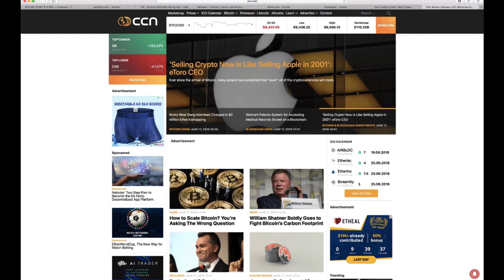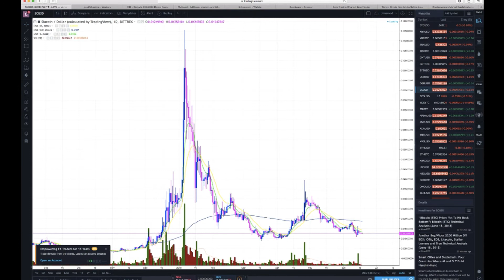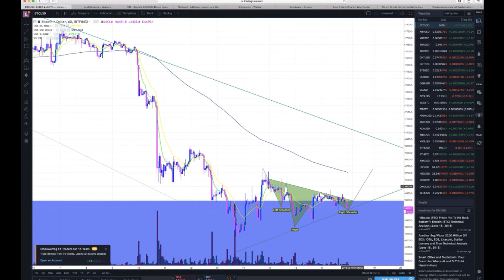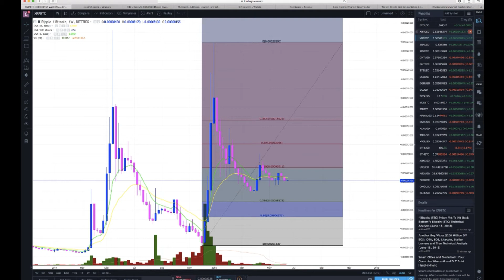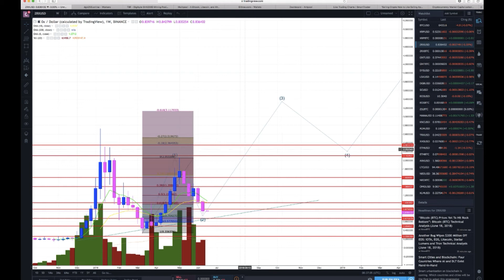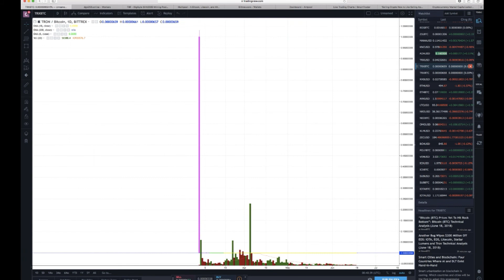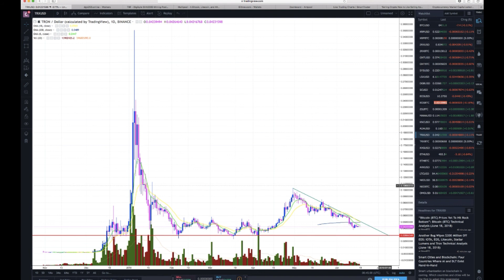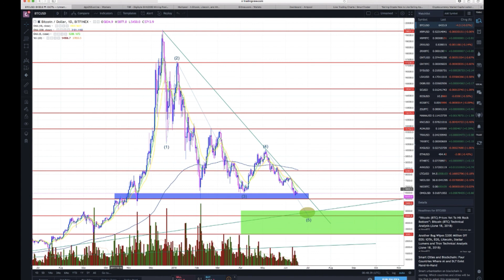Market Analysis with Chris, June 17